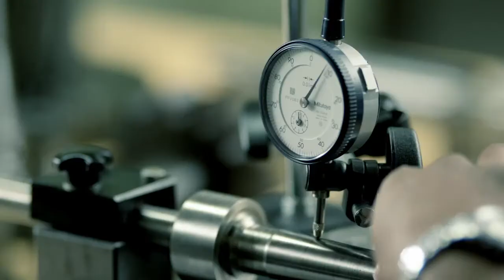DDU-GKY - Mera Kaushal, Meri Pehchan